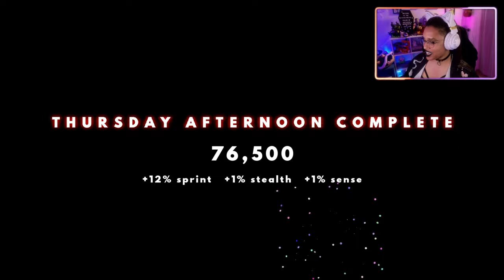RIPPED MONTY'S VOICE AND GAVE IT TO CHRIS WALKER! | BARK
NEW GAME!  BARK a psychological/survival horror experience from the perspective of a small, innocent Jack-Russel Terrier living in an ab*sive household. Maintain your instinctual needs and desires as you try desperately to escape the house in which you have been forced to call home.

PC SPECS

16GB
NIVIDIA
GeForce RXT 3060 Ti
1TB HHD +500GB SSD